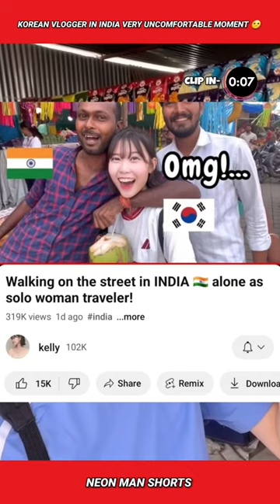Korean Vlogger in India Very Uncomfortable Moment 🙁